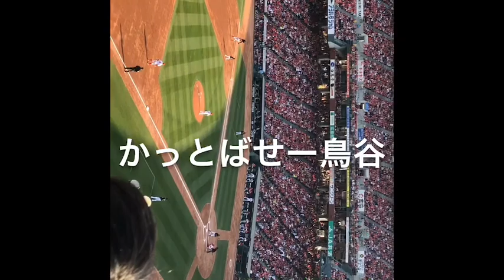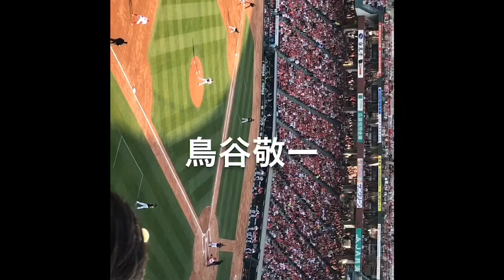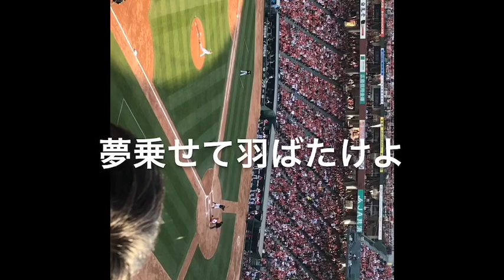阪神タイガースの選手の応援歌 鳥谷選手応援歌 (マツダスタジアム)